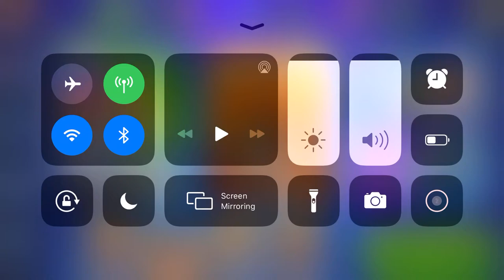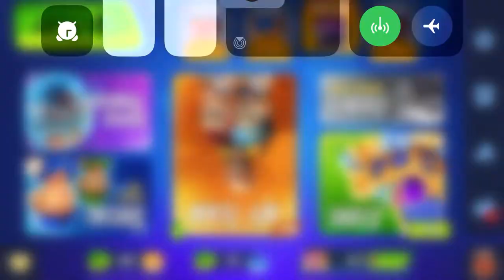Basketball arena theme song for 6 minutes